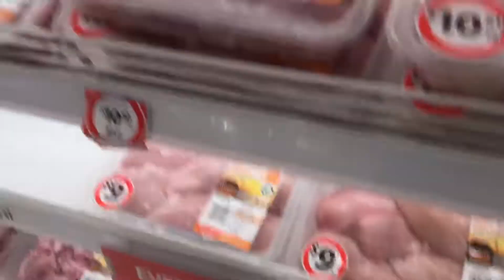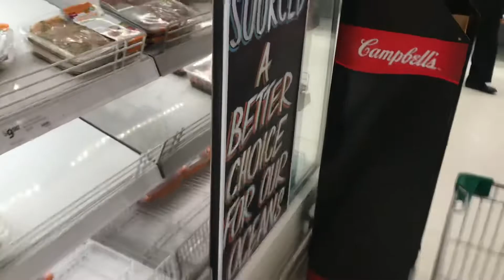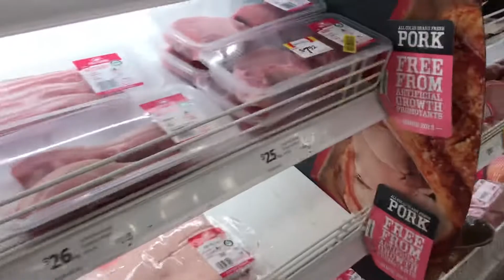Bokota ,Bokota ,abonnez-vous (subscribe) ba yaya ,oyo suka nA englais ,tel réalité 3 ,Eyindi makasi